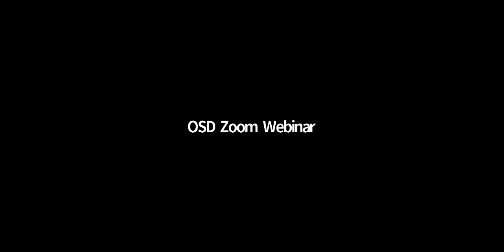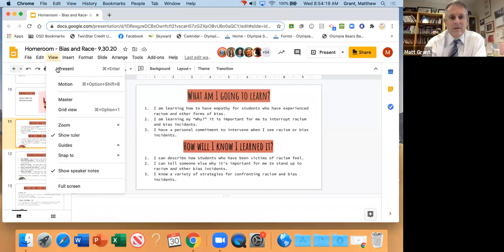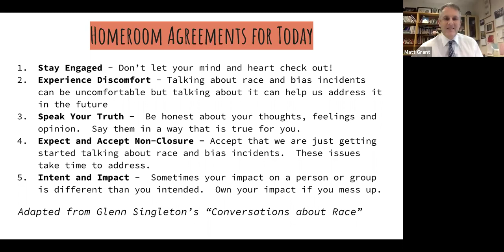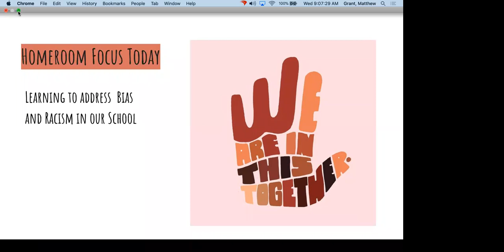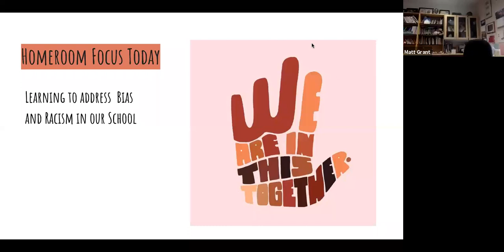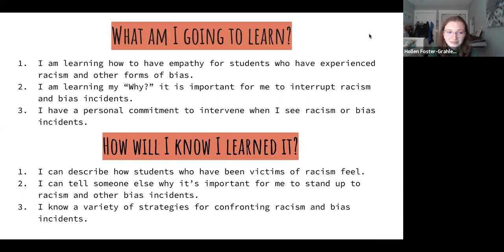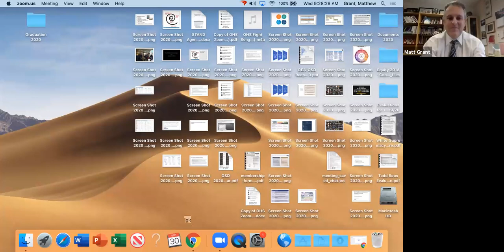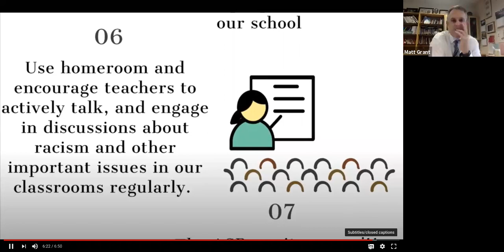OHS Equity Webinar, September 30, 2020